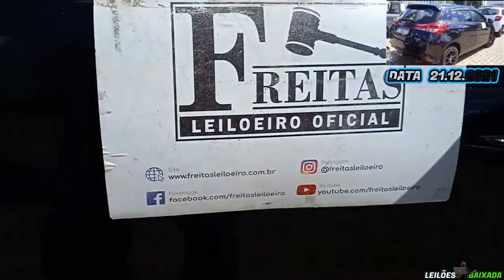QUER COMPRAR CARROS COM EXCELENTES PREÇOS NO LEILÃO ? FREITAS LEILOEIRO VC VAI ENCONTRAR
FREITAS UTINGA:
LEILÃO:FREITAS